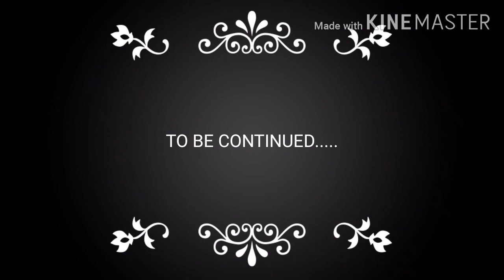QUARINTINE AT MAGLILINIS NG KATAWAN|VLOG #1 BY:LIGH SHADOW GAMING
Name of characters For This VLOG #1 = Jhaicy R.Bayron
Chris Joseph B.Quimson